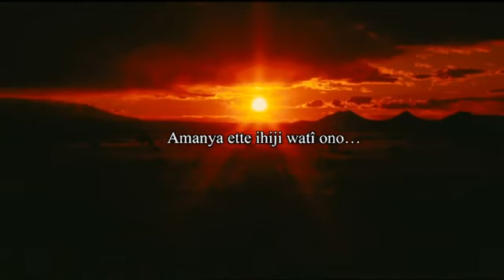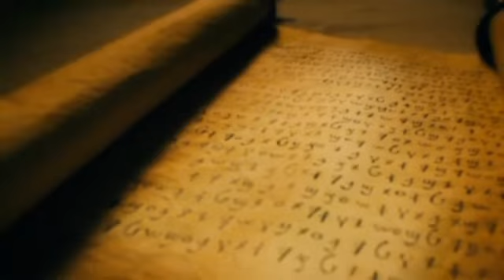Otuho Lotuko Jesus Film! Life Saving Good News! Jesus is Risen! Risen Jesus Saves!